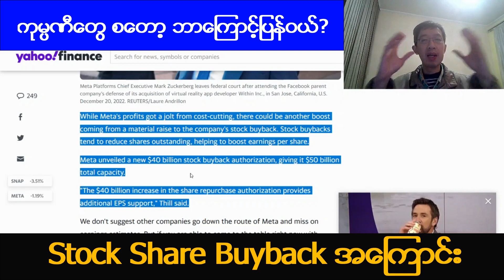💰📈ကုမ္ပဏီတွေ စတော့ ဘာကြောင့် ပြန်ဝယ်တာလဲ? Stock Share Buyback အကြောင်း, စတော့ရှယ်ယာ အကြောင်း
Stock Share Buyback အကြောင်း, စတော့ option အကြောင်း, စတော့စျေးကွက်, စတော့ရှယ်ယာ အကြောင်း, စတော့ ဝယ်ရောင်း အကြောင်း, How to invest in stocks for beginners, How to invest in stock markets, Stock Investing for Beginners, Stock Option Trading for Beginners

💰📈စတော့ရှယ်ယာ သင်တန်း
💰📈Cryptocurrency သင်တန်း
💰📈Call Options သင်တန်း
💰📈Advanced Options သင်တန်း
💰🏡အိမ်ခြံမြေအကျိုးဆောင် သင်တန်း
💰My Secrets to Getting Rich and Happy Fast
💰ပိုကောင်းတဲ့အလုပ်ရအောင် ဘယ်လိုလုပ်မလဲ?

💰❤️10 ဒေါ်လာရှိလျှင် Amazon & Tesla စတော့ရှယ်ယာများကို ၀ယ်နိုင်သည်။ Bonus အခမဲ့ ရဖို့ ဤနေရာတွင် စတော့ရှယ်ယာ ရင်းနှီးမြှုပ်နှံမှု အကောင့်ဖွင့်ပါ.

စတော့ရှယ်ယာ အကြောင်း, စတော့စျေးကွက်, စတော့ရှယ်ယာစျေးကွက်ခန့်မှန်းချက်, စတော့ရှယ်ယာသင်တန်း, မြန်မာ Stock Investor, မြန်မာ Stock Trader, Myanmar Stock Investor, Myanmar Stock Trader, အောင်မြင်ရေးနည်းလမ်းများ, အောင်မြင်နည်း, ချမ်းသာအောင်လုပ်နည်း, ချမ်းသာရေးနည်းလမ်း,  ချမ်းသာနည်း, ပိုက်ဆံရှာနည်း, ပိုက်ဆံစုနည်း, ငွေရှာနည်း, သူဌေး ဖြစ်နည်း,